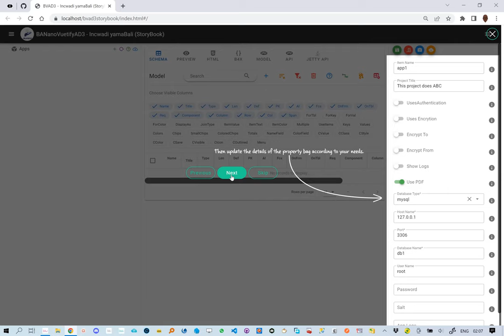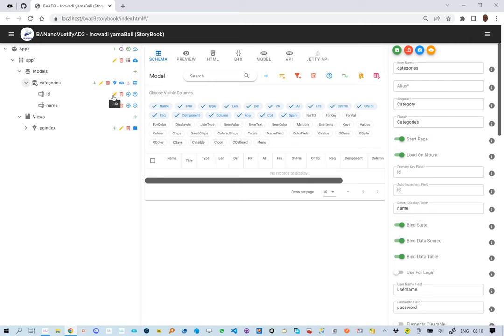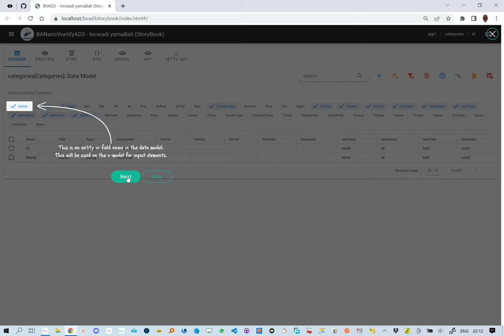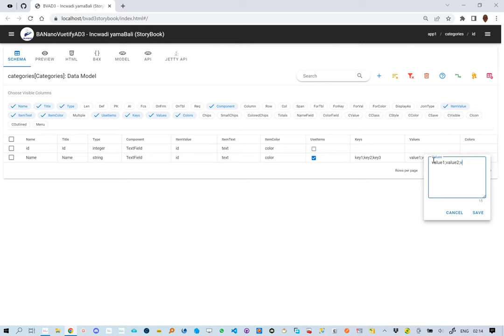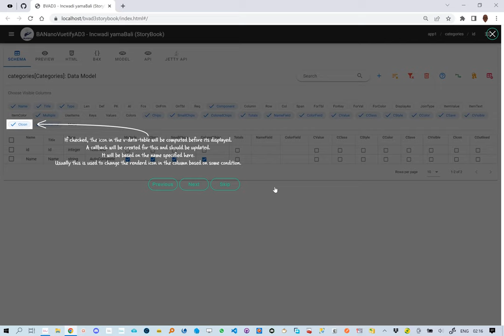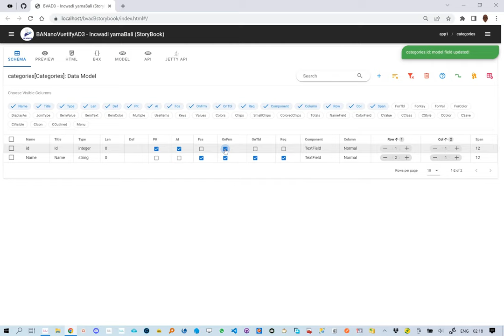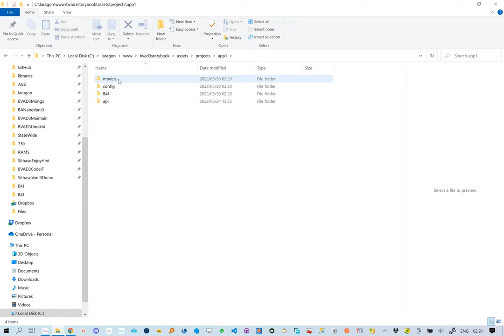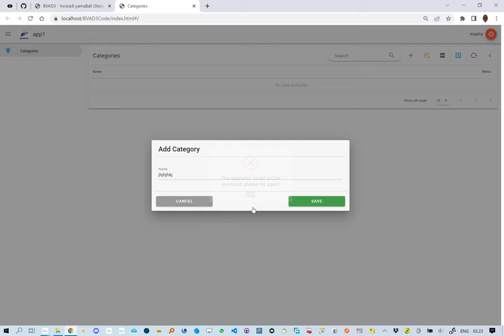BANanoVuetifyAD3 - Incwadi yamaBali - Alpha First Look (Low Code Vue / Vuetify WebApps)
This video is about Alpha First Look at Low Code Vue WebApps using BANanoVuetifyAD3. A tool called Incwadi yamaBali (StoryBook), is making it into the fore.

Test Run: Drop it in your PHP Enabled Web Server

BTW